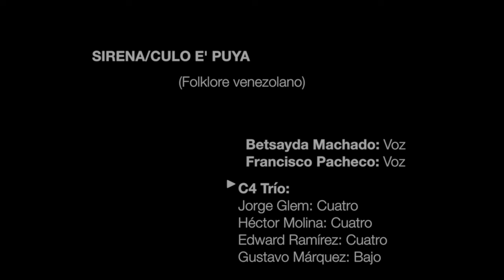C4 Trío ft. Betsayda Machado y Francisco Pacheco - Sirena/Culo e' puya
C4 Trío, Betsayda Machado y Francisco Pacheco se unieron en 2015 para celebrar los 10 años de C4 Trío. Este tema es parte del dvd "Los 10 de C4" donde C4 Trío festejó su primera década como agrupación con un número importante de artistas venezolanos de diferentes géneros musicales.

Sirena/Culo e' puya (Folklore venezolano)

C4 Trío:
Jorge Glem: Cuatro
Edward Ramírez: Cuatro
Héctor Molina: Cuatro
Gustavo Márquez: Bajo

Betsayda Machado: Voz
Francisco Pacheco: Voz

Marlene Muñoz: Coros
Giovanni Palacios: Coros

Dirección:
Hernán Jábes
Producción Ejecutiva: Soraya Rojas – C4 Trío – Guataca Producciones
Producción General: Soraya Rojas – Fidel Sosa – Quilombo Entertainment – Isabel Hernández
Coproducción: Factor RH – Rodolfo Cova – Hernán Jábes
Producción Musical: Jorge Glem – Héctor Molina – Edward Ramírez – Gustavo Márquez
Edición Video: Miguel Ángel Garcia
Dirección Técnica: Antonio Mejía
Grabación de Audio: Vladimir Quintero Mora -  Rafael Rondón
Asistente de Grabación: Alonso Lacruz
Mezcla Estéreo y Masterización 5.1 Sorround: Darío Peñaloza
Edición Audio: Jean Sánchez – Jorge Glem
Diseño Gráfico: La Cocina Publicidad

Grabado en la Villa Planchart - El Cerrito